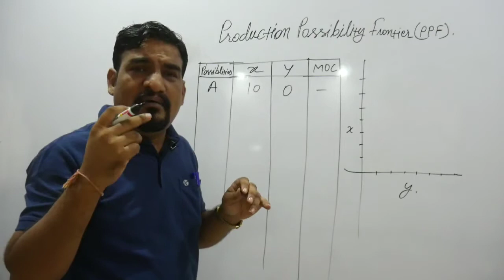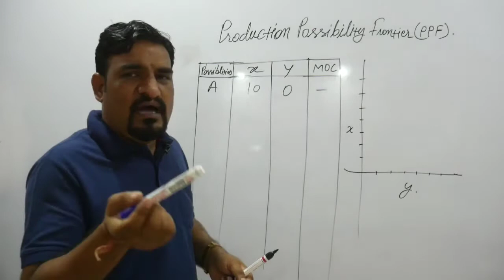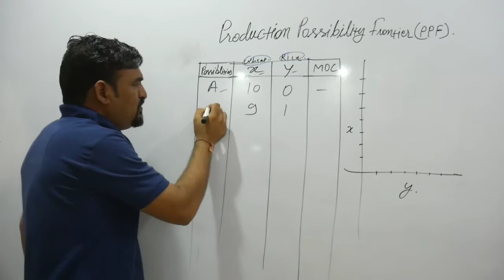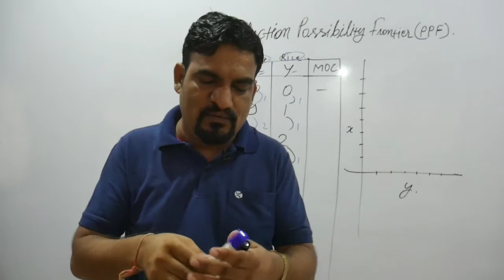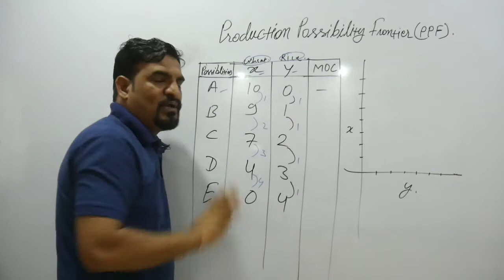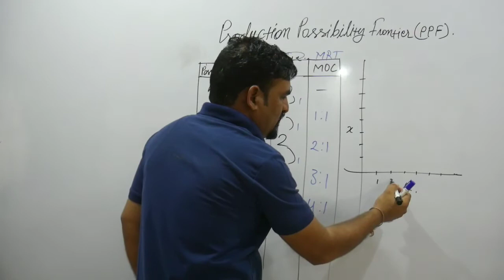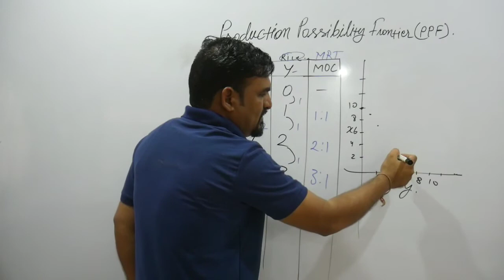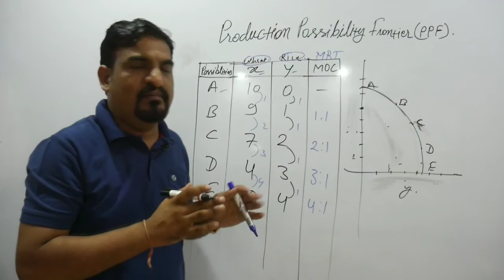Production possibility curve economics class 11th / PPC / PPF /video no. 4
class 11th commerce class 12th commerce pgt economics accounts business studies economics economics class 11th video no. 4 chapter no.1
in this video we discus
What is PPC
What is the shape of PPC curve?
How do you read a PPC curve?
What is production possibility curve with example?

economics class 11th for the session 2021-22.

economics by kumawat sir
Economics tips
exam tips
how score full marks
study tips
How to score full marks
Economics live classes
important questions
exam class 11
important questions
economics class11
Vidya first